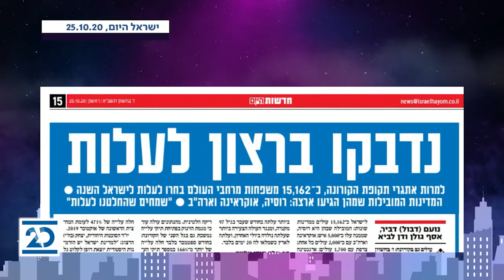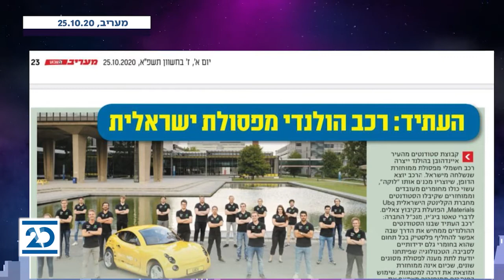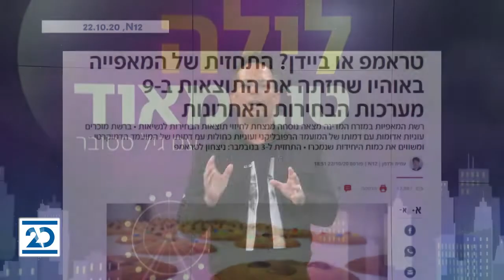לילה טוב מאוד | יונתן רזאל מתארח | התכנית המלאה